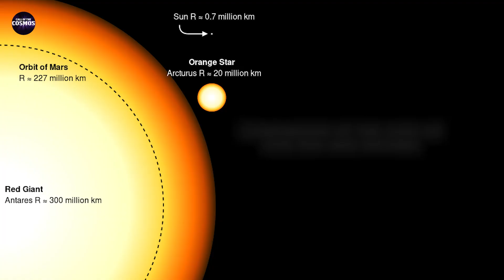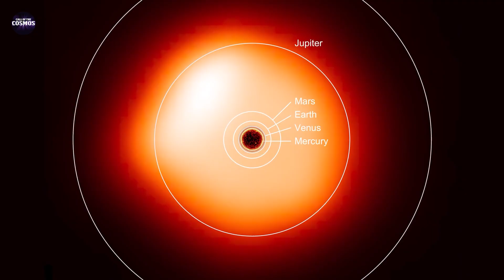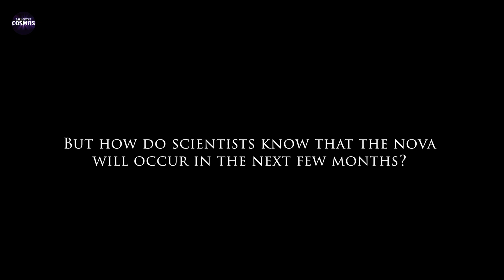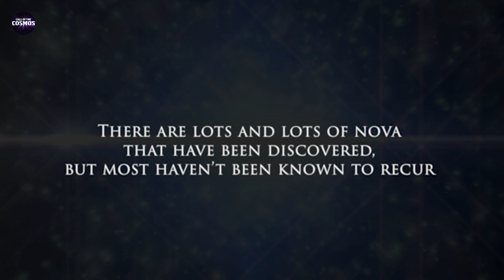These Milky Way Stars can go Supernova Any Day Now!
Discover the stars in the Milky Way that could go supernova any day now! Get ready to witness a celestial event like no other.
We are going to dive into the most dazzling explosion observable by humans—a Supernova! Witness the incredible journey of stars like Betelgeuse, Antares, and the rare T Corona Borealis, set to go Nova by September 2024. This celestial spectacle is a once-in-a-lifetime event you can't afford to miss!

Discover how these magnificent explosions light up the sky, shining as brightly as entire galaxies and sometimes even visible during daylight. From the formation of neutron stars to black holes, we uncover the universe's most extraordinary entities.
Only on @CallOfTheCosmos

Hello there, stargazers! Welcome to Call of the Cosmos, where we boldly go where no YouTuber has gone before! Our mission is to explore strange new worlds, seek out new life and civilizations, and to make you laugh along the way. So sit back, relax, and get ready to blast off into a galaxy of fun and discovery with our space channel. And don't worry, we promise not to get lost in space (unless it makes for a good video).

00:00 - Intro
00:01 - What is a supernova
01:17 - How to predict a supernova
05:01 - How does a white dwarf go supernova
07:25 - T Coronae Borealis - The next supernova
11:17 - Outro